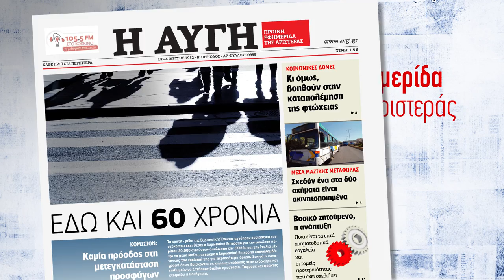Το πιο βαθύ σκοτάδι... είναι πριν την ΑΥΓΗ: Ολα στο φως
Εφημερίδα Η ΑΥΓΗ: Πρωινή εφημερίδα της Αριστεράς